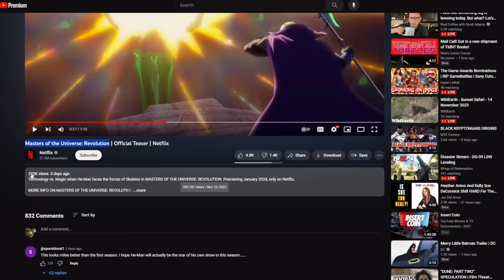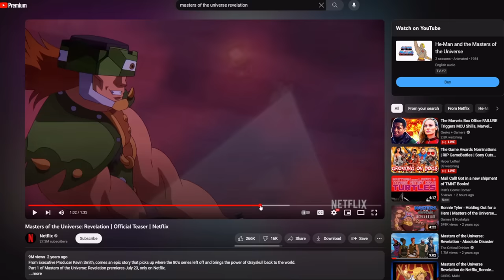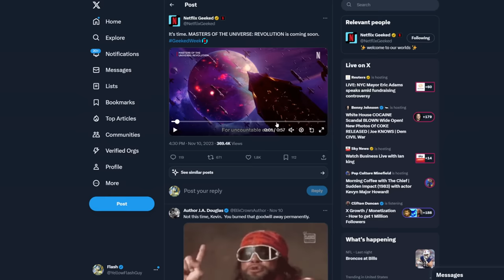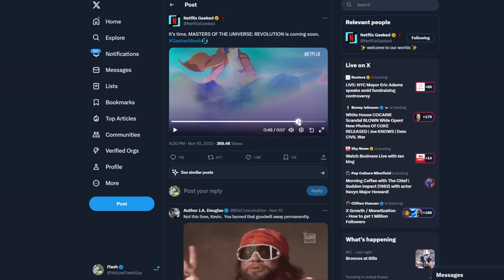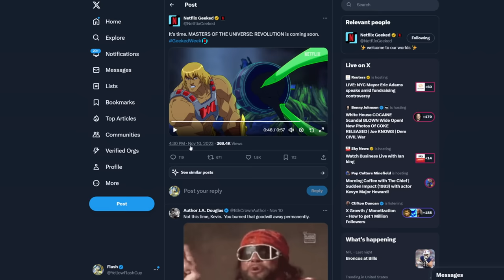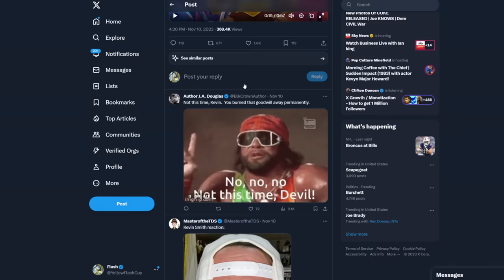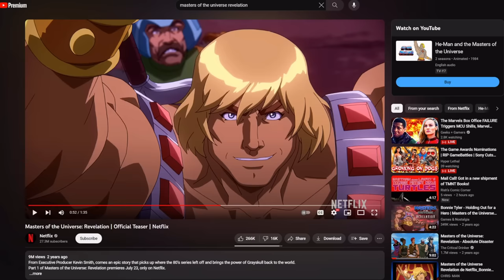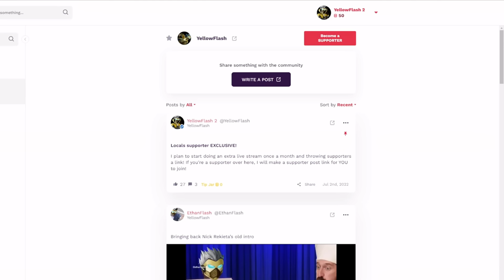He-Man fans give Kevin Smith the finger! Masters of the Universe: Revolution is in serious trouble!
One Piece, this is not.